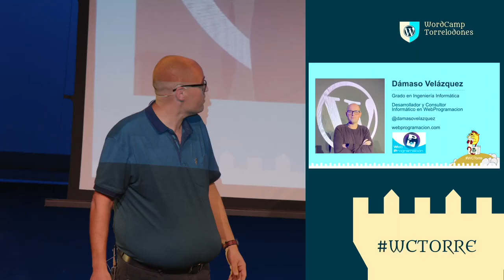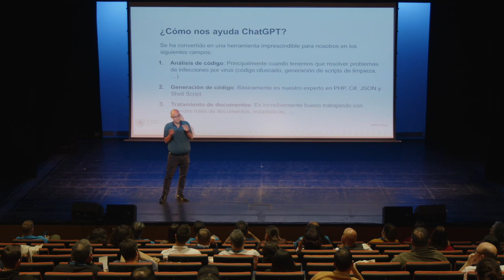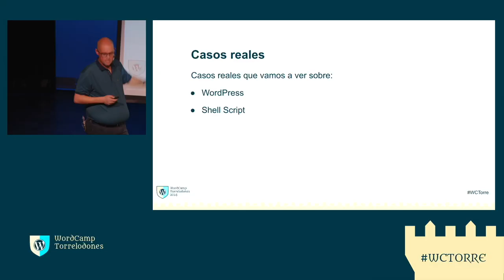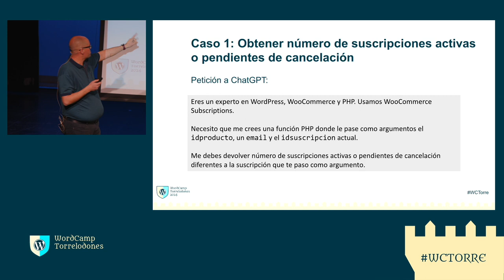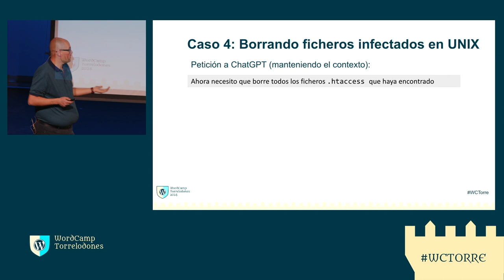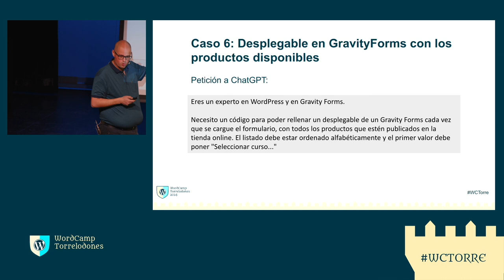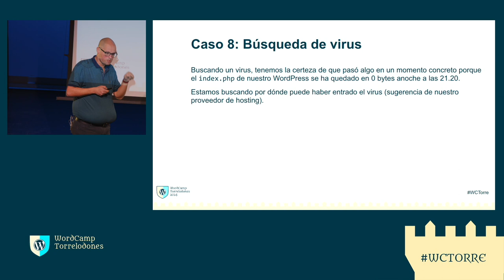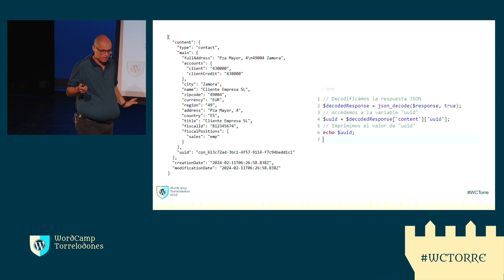Cómo es nuestro día a día con la IA como compañera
El ChatGPT y OpenAI han venido para quedarse y desde hace un tiempo, lo estamos usando en diferentes proyectos, tanto para generar código, como para hacer llamadas programadas a través del API y resolver tareas en el momento del alta de contenidos en WordPress. Te contaré cómo lo hacemos y te dejaremos el código necesario para hacer esas llamadas. ¡Y sin plugins!Presentation Slides »